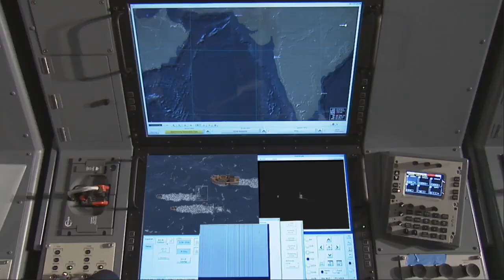Boeing P-8I Poseidon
Animation On Indian Navy P-8I Missions And Do Note Wescam MX-20HD EO/IR Sensor Which Indian Army Also Liked During P-8I Missions Over LAC 🇮🇳⚡️🇨🇳 Worth Mentioning Army In Past Launched RFI For SIGINT, ELINT, COMINT & ISR Suit For Helicopter Though No Development Afterwards.